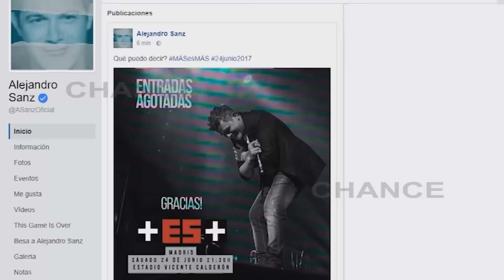Sanz agota entradas para "Más es más" en media hora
Alejandro Sanz ha conseguido batir todos los récords. En media hora, el cantante ha agotado todas las entradas para su próximo concierto del 24 de junio en el estadio Vicente Calderón.